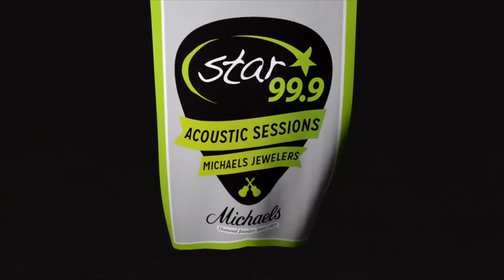STAR 99.9 Michaels Jewelers Acoustic Session with Rob Thomas - Heaven Help Me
If you missed out on our STAR 99.9 Michaels Jewelers Acoustic Session with Rob Thomas, we’ve got you covered! Here’s his performance of ‘Heaven Help Me’ at the Riverview Bistro in Stratford!